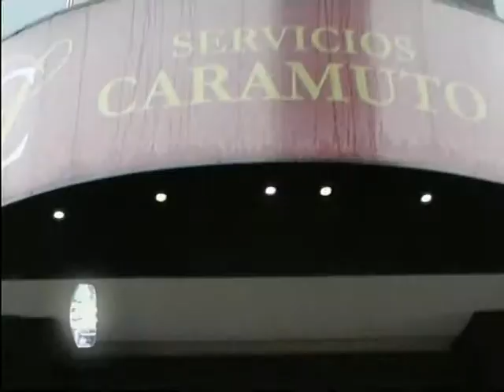Despidieron los restos del Crio Morgan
LA INTENDENTA HIZO LLEGAR SUS CONDOLENCIAS
FERNANDO ASEGURADO -- SECRETARIO DE GOBIERNO

El velatorio comenzó muy temprano en la cochería de Córdoba y Richieri. Funcionarios, altos jefes policiales, familiares y amigos despidieron sus restos. La Intendenta y el Gobernador no están en la ciudad. El Secretario de Gobierno Fernando Asegurado llevó las condolencias de la Intendenta y lamentó la pérdida